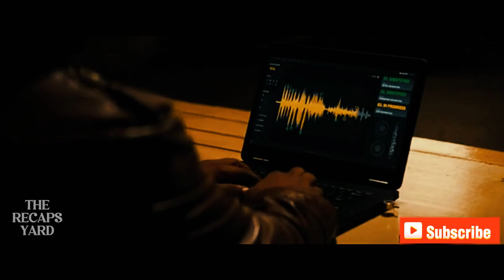She Was Sent On A Mission And Came Back To Tell Her Boss The Mission Is Impossible | Movie Recap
Mission: Impossible - Rogue Nation is a thrilling action-packed spy film that follows Ethan Hunt, played by Tom Cruise, as he uncovers the existence of the Syndicate, a secret organization that aims to dismantle global order. Ethan’s determination to expose this shadowy network leads him into a series of high-stakes adventures, including an audacious heist in an underwater facility and a breathtaking chase through the streets of Morocco. As the IMF is disbanded and Ethan is left to operate on his own, he must navigate a web of deceit, mistrust, and alliances, including with Ilsa Faust, a mysterious agent whose true loyalties are uncertain. With the CIA on his tail and the Syndicate threatening global chaos, Ethan must use his wits, skills, and unbreakable resolve to bring down the Syndicate and restore order, leading to a climactic showdown that will determine the future of the IMF and global security.